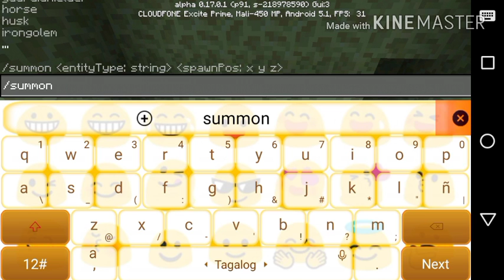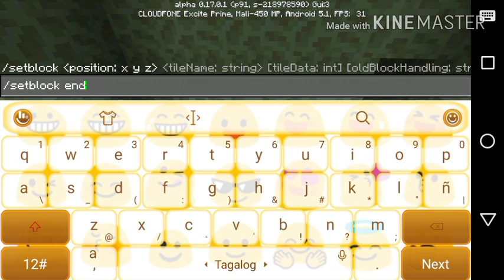HOW TO GO TO THE END CITY IN MINUTES | MCPE 0.17.0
Idea from: RageElixir and Robin Hood Gamer

Intro and Outro from: Buffalo Sauce